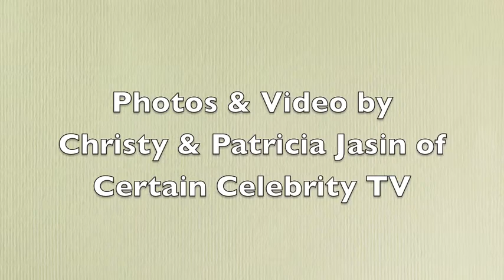Verranzo Wins The Haskell Million Dollar Race at Monmouth Park, NJ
for more details. Todd Pletcher, trainer, impressed with the horse's almost 10 length win.